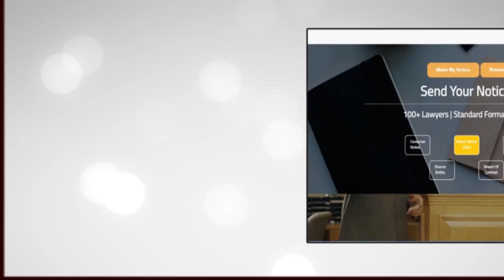Make My Notice